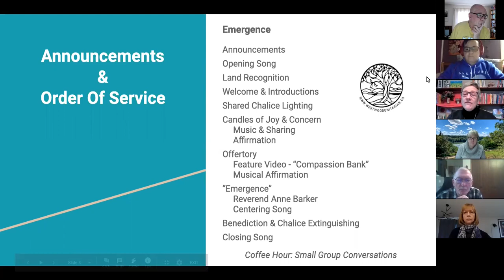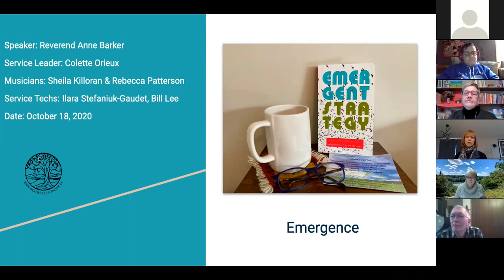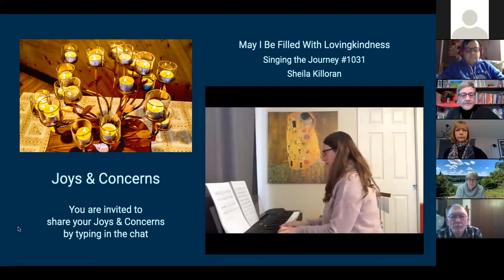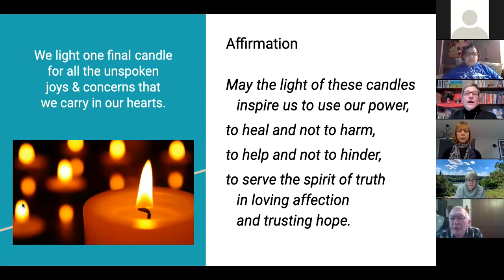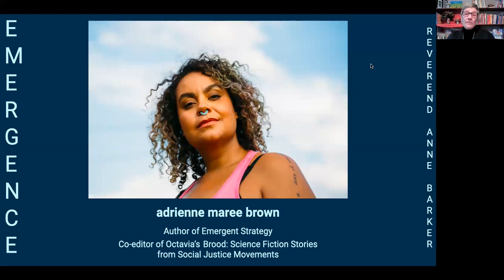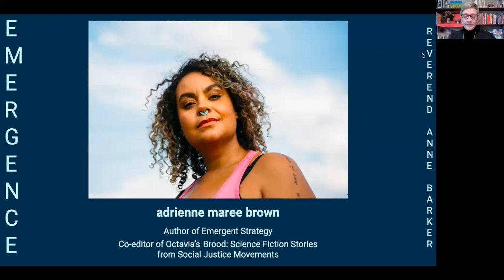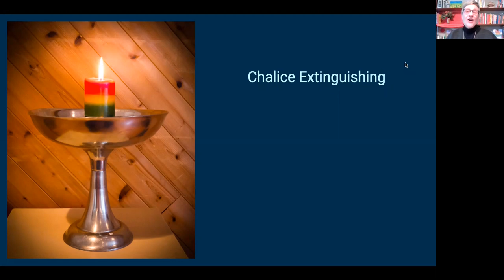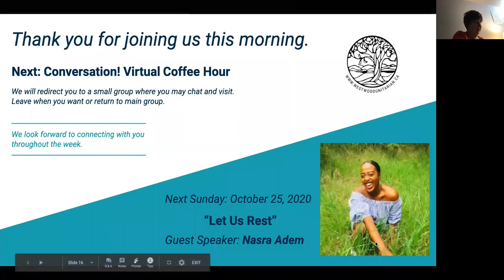“Emergence,” Rev. Anne Barker & Colette Orieux, October 18, 2020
Octavia Butler wrote: All that you touch / you change / all that you change / changes you / the only lasting truth / is change / god is change.

Adrienne Maree Brown wrote: There is always enough time for the right work. / There is a conversation in the room that only these people at this moment can have. Find it. / Never a failure, always a lesson.

Our 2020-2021 Westwood Theme is FORWARD MOTION. October is “EMERGENCE”.

Speaker: Rev. Anne Barker

Service Leader: Colette Orieux

Musicians: Sheila Killoran & Rebecca Patterson